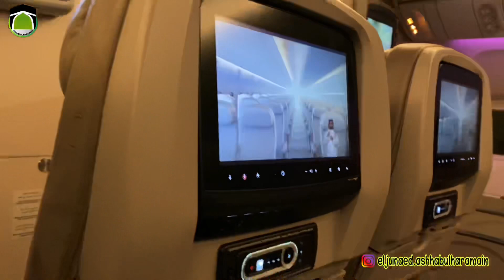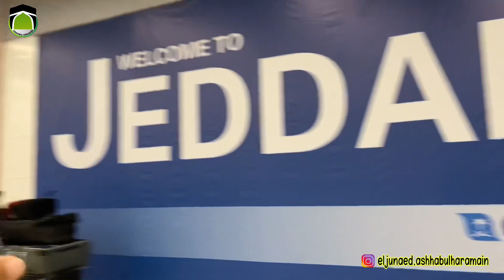MAKKAH eljunaed's BACK!!!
MaasyaaAlloh Tabaarokallah.

Semoga video ini bermanfaat...aaamiiinYaRobb